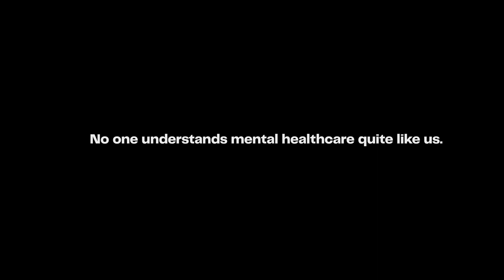How does a psychosocial rehabilitation center treat mental illnesses? Mr. Pavan Kumar, Senior HR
We follow a protected and controlled environment created within the mental health care rehabilitation center. Such a space encourages their strengths and ensures routine management catering to the individual's mental health care needs.

The goal is to improve the quality of life and develop a sense of independence amongst the residents.